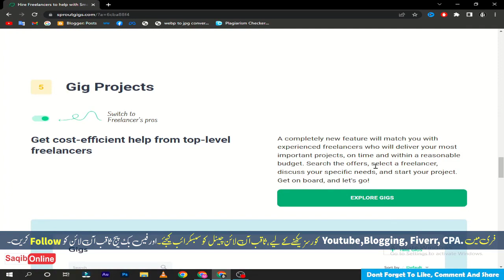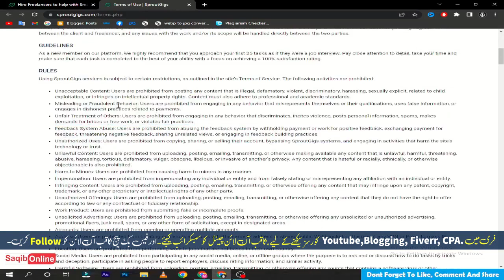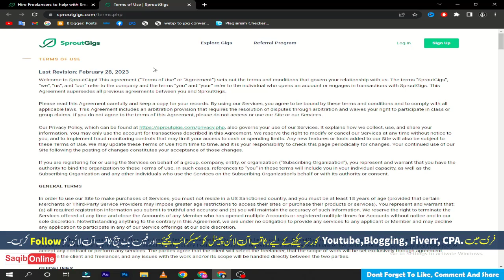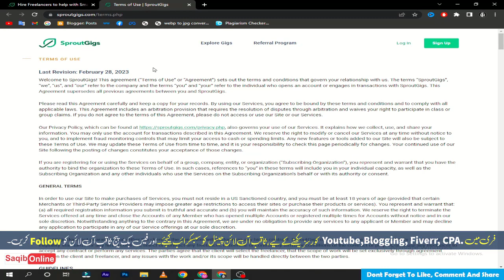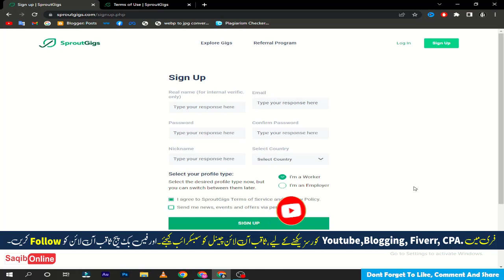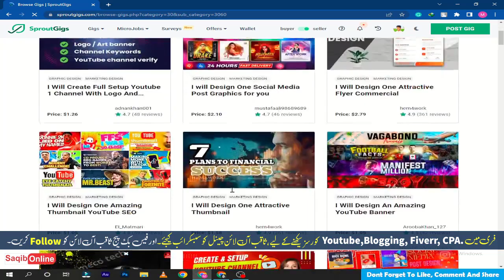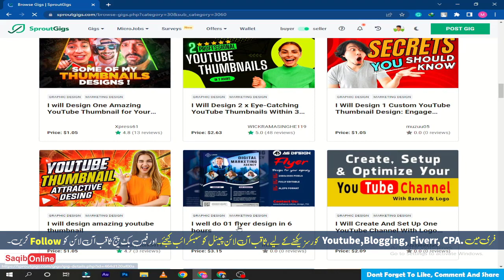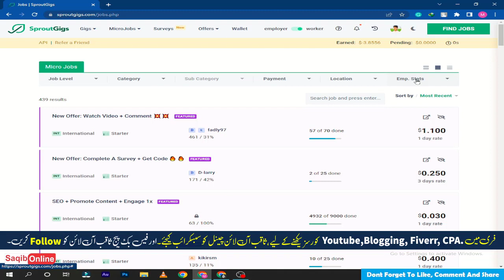Sproutgigs Class No 01 - How to Create Account on Sproutgigs - Sproutgigs Review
Aaj ki is video mein mein aap Logon Ko sproutgigs ke bare mein batane wala hun ki Kaise aap log sproutgigs sa earning  kar sakte ho aaj ki yah videos sproutgigs se related Hai To Aaj Ki is video ko end Tak dekhna.
ya video ap ko help kra ge.

01.Saqib Online Shorts
02. CPA Marketing Course 2022
03. Youtube Course 2023

1. Fiverr
2. Maxclerk
3. CPA Build